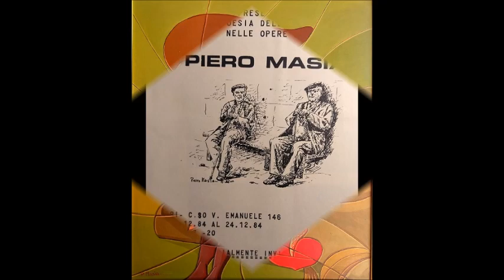Operato artistico di Piero Masia dal 1975 ad oggi.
Una breve antologica dei miei dipinti dal 1975 ad oggi: il filmato contiene quasi 600 immagini con musica in sottofondo del maestro Franco CALIFANO (chiaramente solo strumentale, per motivi di copyright).